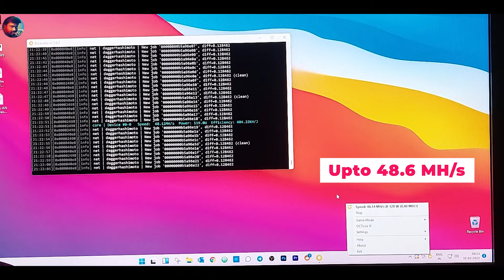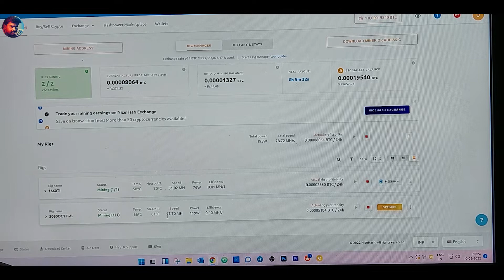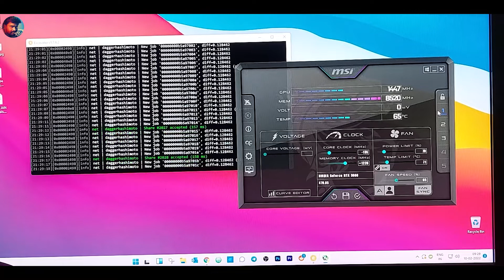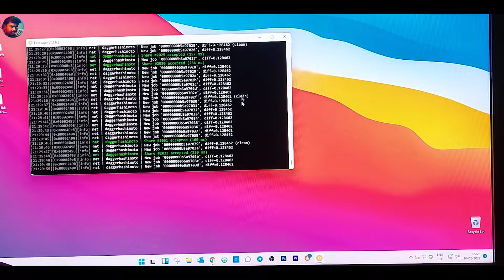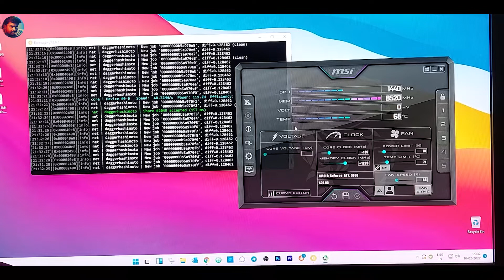RTX 3060 GAMING OC 12GB GPU - Best OC Setting for Better Mining Profitability | Ashok Udhayan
OC Setting:
Temp Limit: 71%

GTX 1660 Ti 6 GB Graphics Card - Best OC Setting for Crypto Currency Mining - High Profits